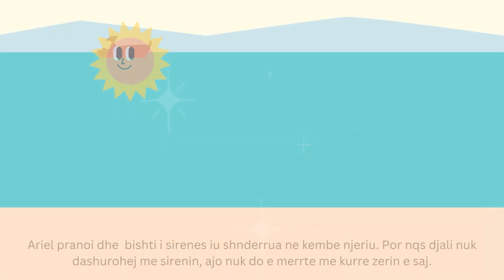Sirena e Vogel ARIEL | Perralla e sirenes se vogel ne gjuhen shqipe | SUPER KIDS 🧜‍♀️🧜‍♀️